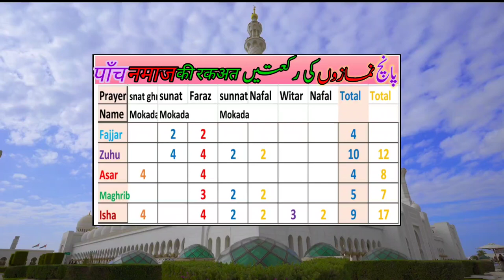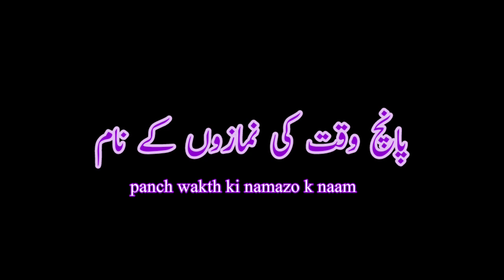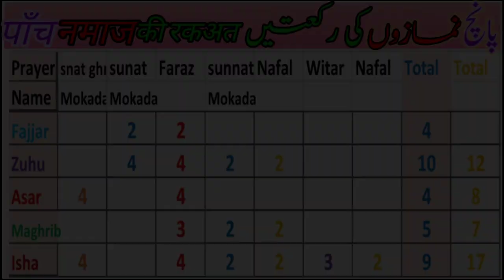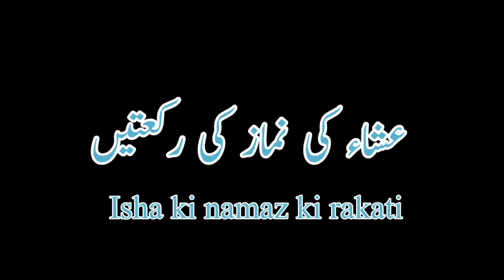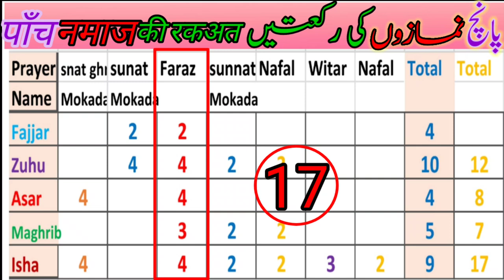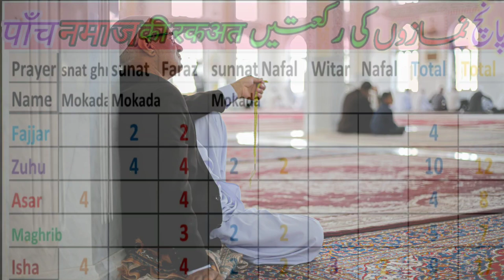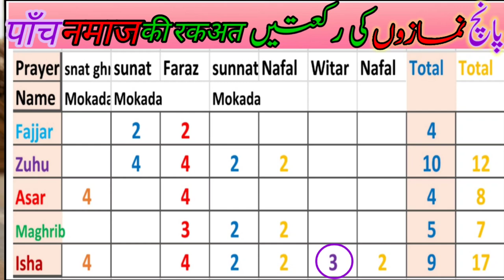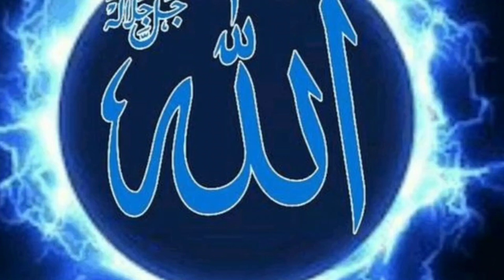How many Rakats in each prayer/5 times daily prayer in detail//learn basic islam(englis)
Aslaam u Alikum Dosto🙂.
Aj ki video bohot he zyada zarore hai is video mi ap 5 wakto mi jojo Namaze pare jathy hai os k bare mi bath karen ghe.
video mi 5 wakt ki namazo or sare din ki rakato k bare mi bath ki ghae hai.
is video ko dekni k bad ap ko 5 wakt ki namazo or in ki rakato k bare mi pore malomat mill jae ghe.
learn basic islam